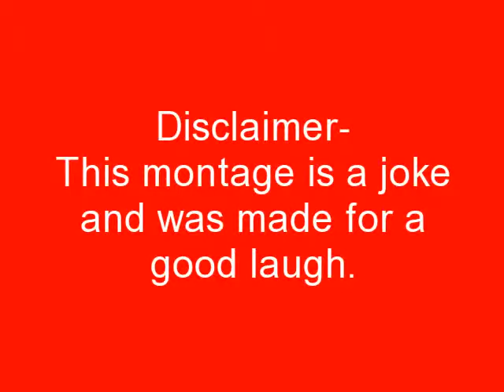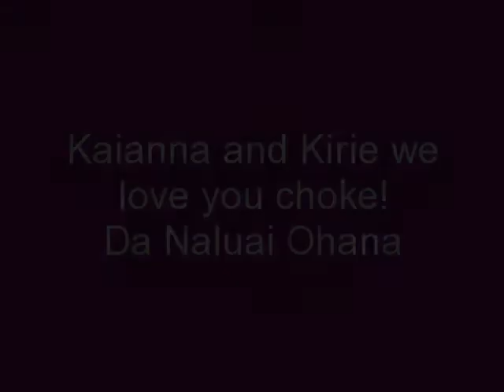Hurricane Bowman hit our livingroom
I was babysitting my neices and this footage is the aftermath. this was funny too my husband since he slept though thier visit.